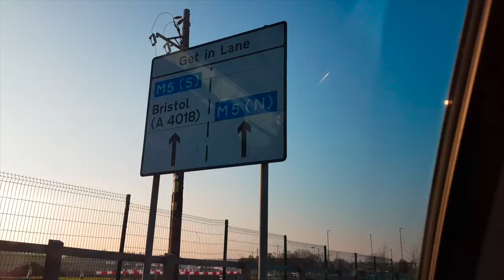Film Our City - Bristol (Alexander West)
This is a video for a competition given by the mayor of Bristol to promote the city. (my entry). The top prize is £1000 and publisity to other media companies such as the BBC, ITV and channel 4.